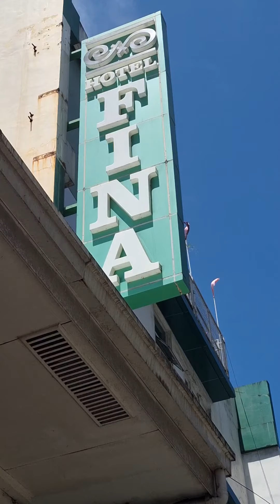Nag Ninong ako sa Binyag.